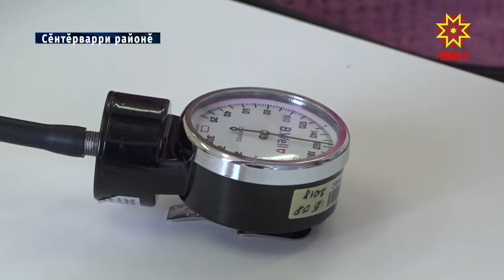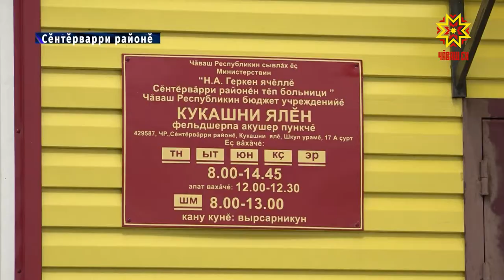Сыватмăша тăватă ял халăхĕ çӳрет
Чăваш Енре сывлăх сыхлавĕн тытăмĕ палăрмаллах çĕнелет. Сыватмăшсем çĕкленеççĕ, вĕсем çĕнĕ хатĕрсемпе, автомашинăсемпе пуянланаççĕ.  Наци проекчĕпе килешӳллĕн, çитес çулсенче тата нумай çĕнĕлех пулмалла.  Иртнĕ пилĕк çулта республикăра 200 яхăн фельдшерпа акушер пункчĕ уçнă. Сĕнтĕрвăрри районĕнчи Кукашнири сыватмăш мĕнле ĕçленипе эпир те паллашрăмăр.